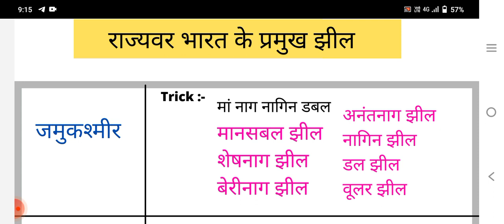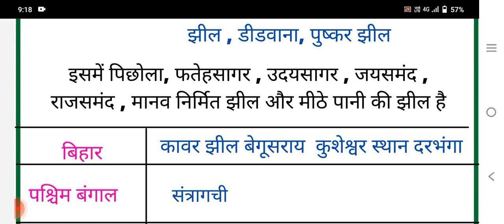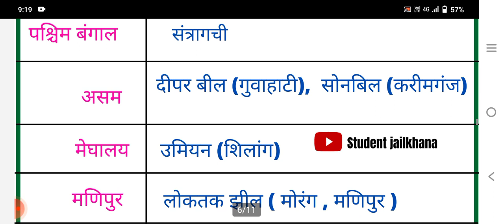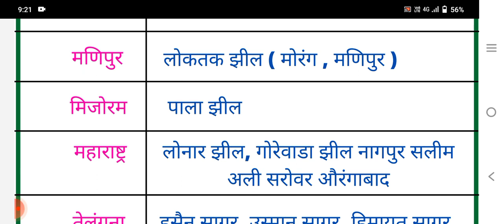ssc gd exam के पहले यह जरूर पढ़ ले✅